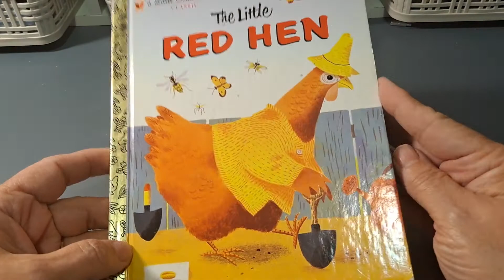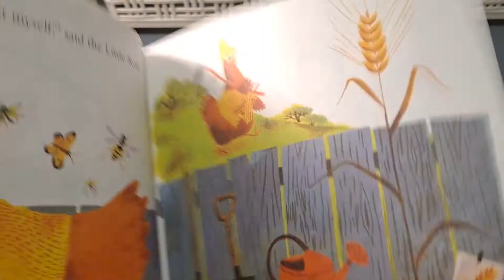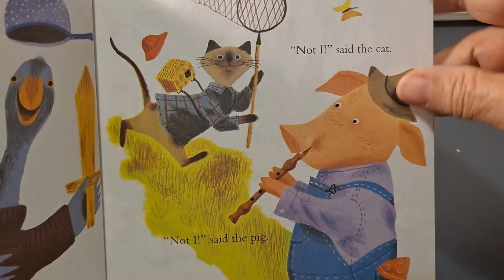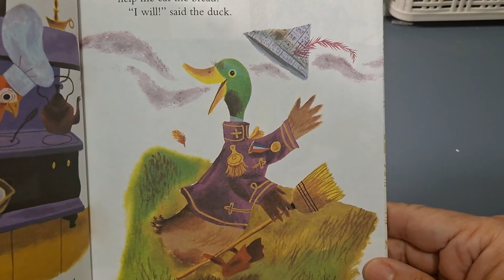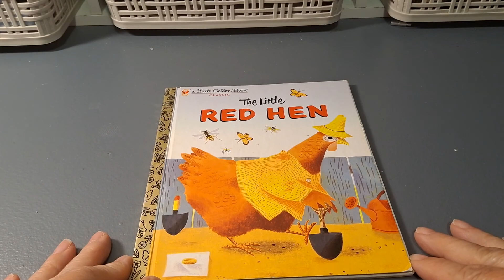Little Golden Book: The Little Red Hen